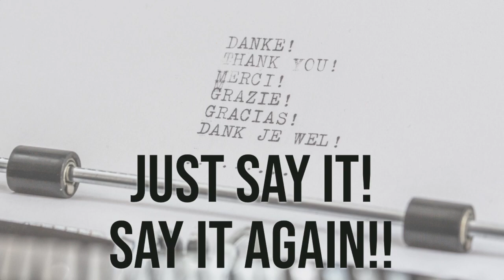Just Say It! Say It Again!!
- Pastor Randy Dignan
- English and ASL